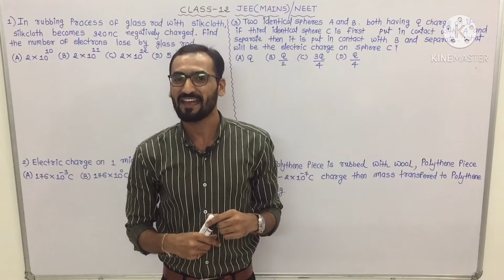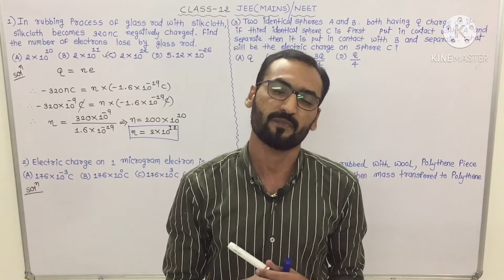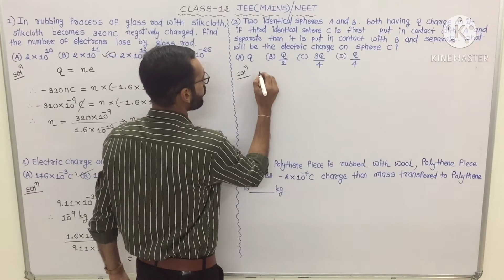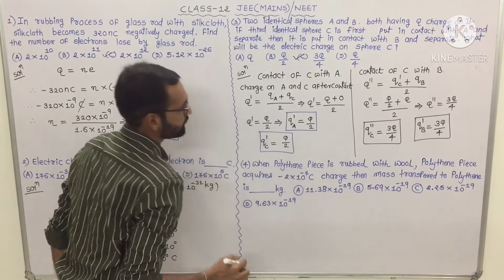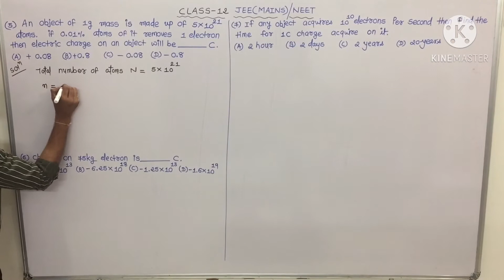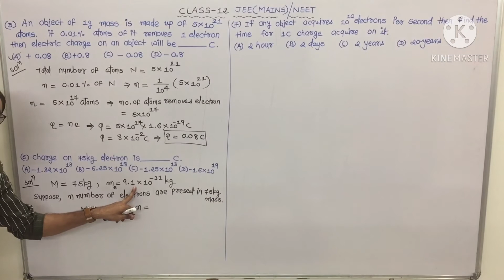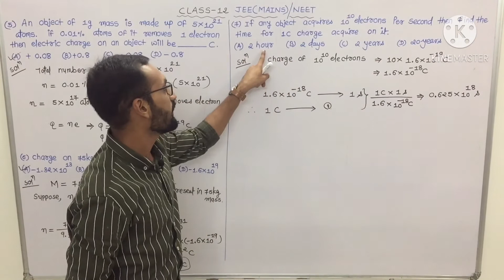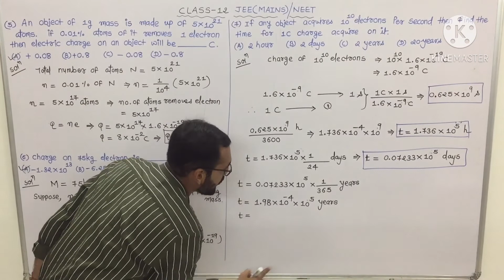12 || JEE(MAINS)/NEET || LECTURE 02